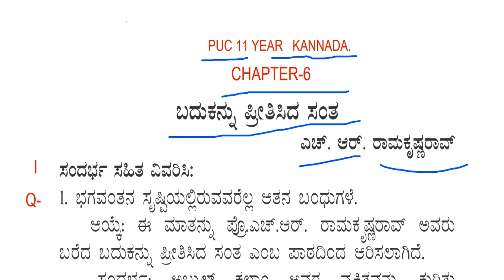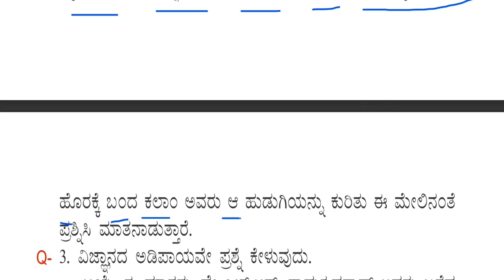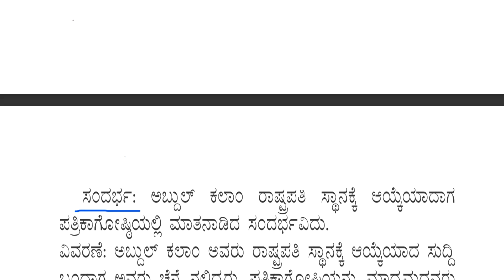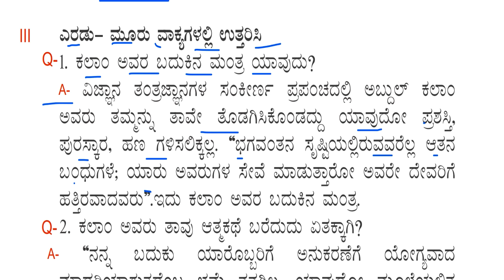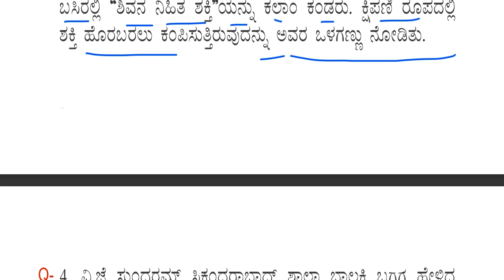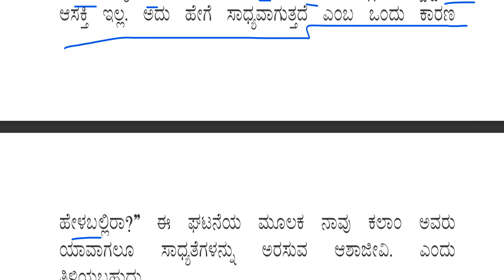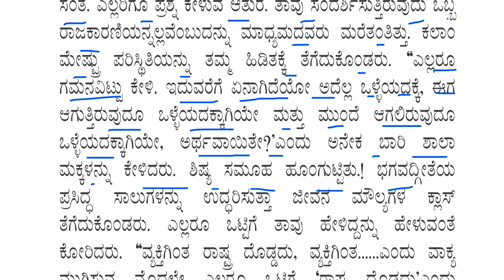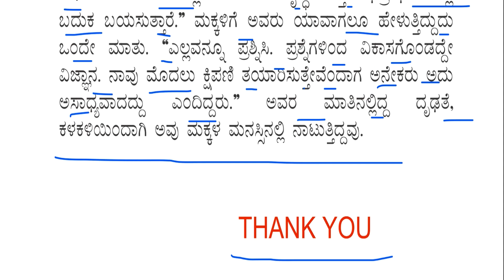Important PUC 2 Kannada-2024, Chapter 6 | 2nd PUC Kannada